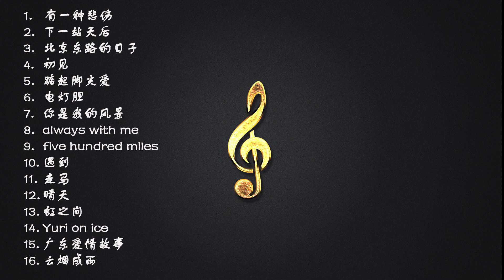经典钢琴曲合辑||2020经典歌曲钢琴演奏版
好音乐哄你入眠
1. 有一种悲伤
2. 下一站天后
3. 北京东路的日子
4. 初见
5. 踮起脚尖爱
6. 电灯胆
7. 你是我的风景
8. always with me
9. five hundred miles
10. 遇到
11. 走马
12. 晴天
13. 虹之间
14. Yuri on ice
15. 广东爱情故事
16. 云烟成雨